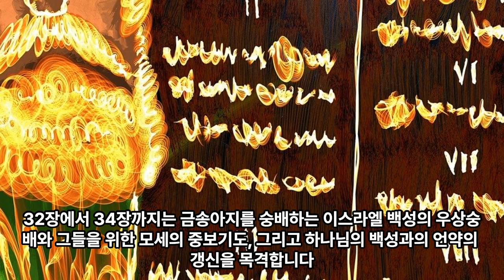[통큰통독]7일차 가이드